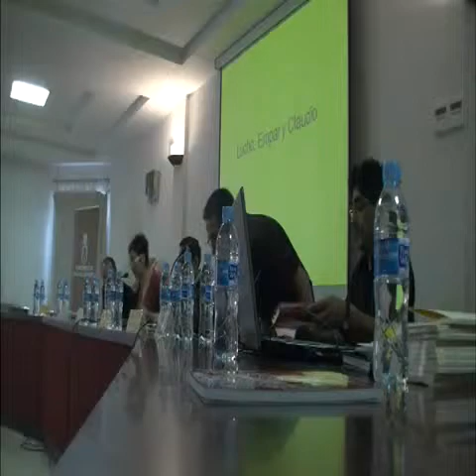Presentación CD "Viento en Monteolivé"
PRESENTACIÓN DE VIENTO EN MONTEOLIVÉ
Intimismo, hondura y una identificación sosegada con la conciencia del paisaje. Estas son algunas de las cualidades de la poesía de César Simón (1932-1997) que aparecen reflejadas en Viento en Monteolivé, último trabajo del cantautor chileno Lucho Roa y que se presentó el 15 de junio en Villar del Arzobispo, donde Simón vivió buena parte de su vida.
El disco, editado por el Ayuntamiento de esta localidad, consta de nueve canciones que son musicalizaciones de algunos de los poemas más emblemáticos de César Simón. Además del canto y la guitarra de Lucho Roa, Viento en Monteolivé cuenta con la voz Empar Riera y el piano de Claudio Recabarren. El diseño de la carátula es obra de Manuel Deltoro.
Tal y como relató Lucho Roa durante la presentación, la idea del disco surgió entre un grupo de alumnos de la escuela de adultos de Villar, donde el cantautor chileno imparte clases de guitarra desde hace unos años. El título alude a unos de los paisajes referenciales de Simón y adónde acudía con frecuencia en busca de inspiración y serenidad. El objetivo consiste ahora en difundir este trabajo en diferentes salas, bibliotecas y espacios culturales del territorio valenciano.

Sergi Tarín